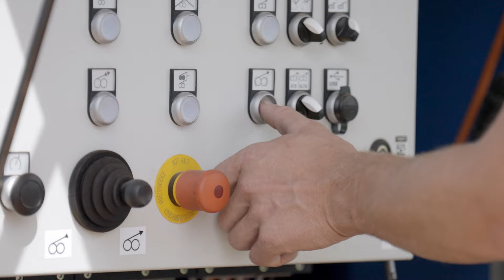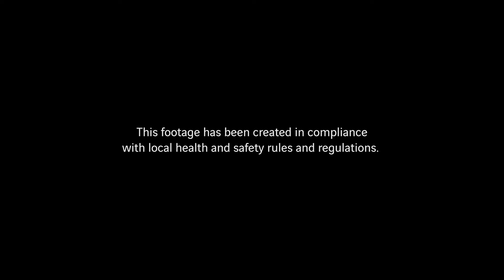Ein Tag im Leben von Zlatan, Bauleiter bei der Omexom Hochspannung GmbH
Tauchen Sie ein in den energiegeladenen Alltag unseres Bauleiters Zlatan. Mit seinem 21-köpfigen Team erneuert er Hochspannungsleitungen und leistet damit einen entscheidenden Beitrag zur Energiewende.

Omexom ist die Marke für Energieversorgungsinfrastrukturen der VINCI Energies. Bei uns dreht sich alles um Energie.
Von der Erzeugung, Übertragung, Umwandlung bis hin zur Verteilung von Energie plant und errichtet Omexom die komplette Infrastruktur und kümmert sich um die laufende Wartung und Instandhaltung – ganz an den Bedürfnissen unserer Kunden ausgerichtet.